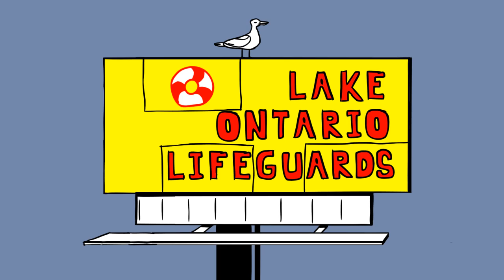Blimp Rock - Lake Ontario Lifeguards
Blimp Rock is trying to raise $700K for a concert in the sky